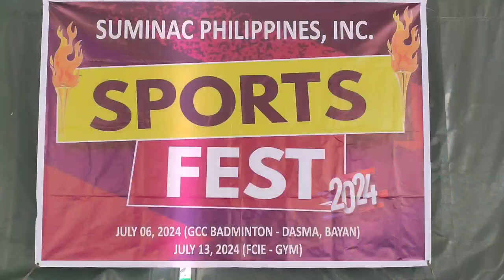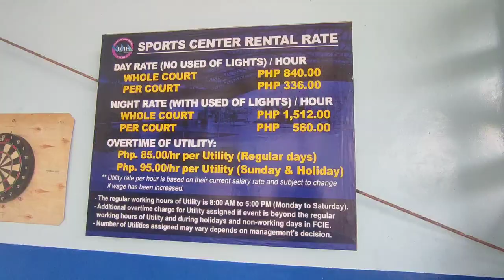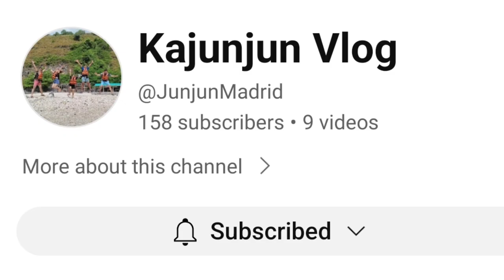SNP Sports Fest 2024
00:00 - 00:25 Intro
00:25 - 29:10 sport activities
29:10 - 29:24 Outro
29:24 - 30:00 Special thanks